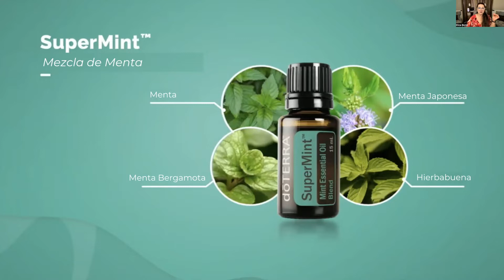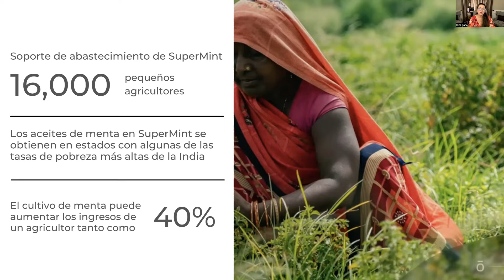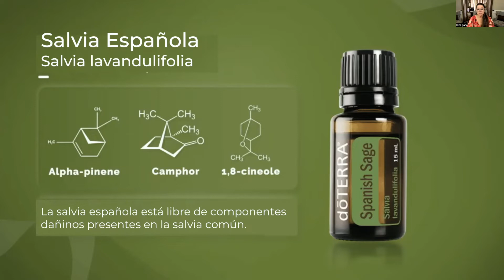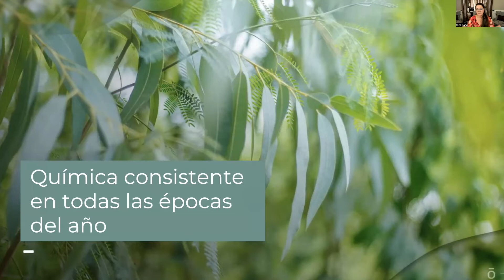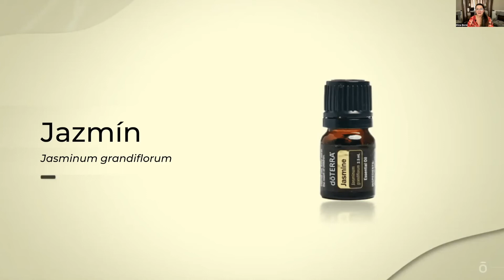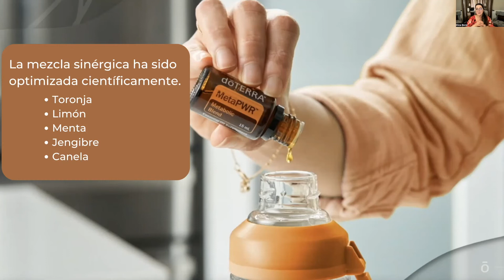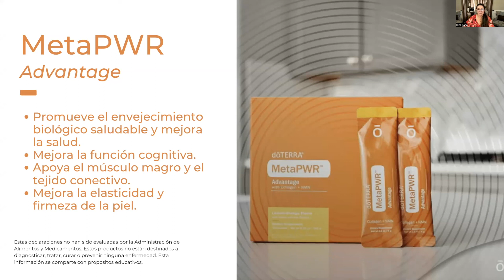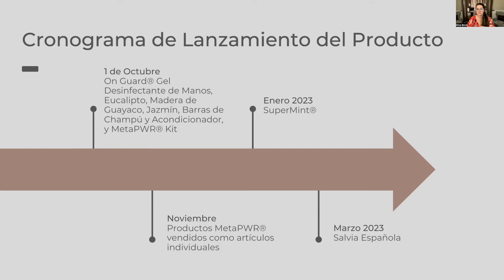Lanzamiento de Nuevos Productos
00:00 - Introducción
00:43 - Nuevo Hope®
04:48 - SuperMint
11:14 - Madera de Guayaco
16:04 - Salvia Española
17:52 - Mezcla de Eucalipto
22:01 - Gel On Guard®
23:55 - Champú y Acondicionador Refortalecedor
30:12 - MetaPWR®
42:00 - Kit Con Nuevos Productos
45:25 - Conclusión

Descubre detalles sobre los nuevos productos que van a lanzar incluyendo aceites y mezclas únicas, productos innovadores y un sistema que va revolucionar el metabolismo y apoyar la glucosa.

Soy Eliza Boné, Fundadora de La Perla Esencial, Educadora Certificada de Aceites Esenciales, Consultora de Bienestar y Líder de Oro. Comencé a usar aceites en el 2015 y me han transformado la vida. Por más de 40 años sufrí, intentando una gran variedad de opciones naturales y sintéticas. Nada me daba resultado hasta que conocí los productos de doTERRA. Es por esta razón que hoy los comparto con personas listas para hacer un cambio y tomar pasos para empoderarse con soluciones naturales.

lectRegion/WC/2622286

Al unirse, tendrá acceso a mi comunidad exclusiva para el apoyo de los miembros, educación continua, una consulta de bienestar personalizada, regalo de bienvenida (EEUU) y muchas otras ventajas.

Si ya está trabajando con una Consultora de Bienestar con doTERRA, comuníquese con esa persona para que le ayude a inscribirse. Creemos en tener integridad y garantizar que las personas cuenten con el apoyo de la persona que les ha estado sirviendo.

💖 Aprenda sobre los usos y beneficios de aceites esenciales con esta clase de “Aceites Esenciales Simplificados”

💖 Mi Instagram: @LaPerla Esencial

Le puedo guiar sobre cómo seleccionar la mejor opción para sus necesidades de salud y bienestar.

Si ya es miembro de mi equipo La Perla Esencial, asegúrese de unirse a nuestro grupo exclusivo de Facebook solo para miembros

¡Espero poder brindarle soluciones naturales para la salud!

Soy un educador certificado en aceites esenciales, consultora de bienestar y coach de salud integral. No soy un médico. Mis recomendaciones se basan en mi experiencia personal, la experiencia de otros, una amplia investigación y capacitación autorizada. Estas declaraciones no reemplazan el consejo médico. Los productos que menciono no están diseñados para diagnosticar, tratar, curar o prevenir ninguna enfermedad. Use el sentido común y consulte a su profesional médico si tiene alguna pregunta o inquietud.